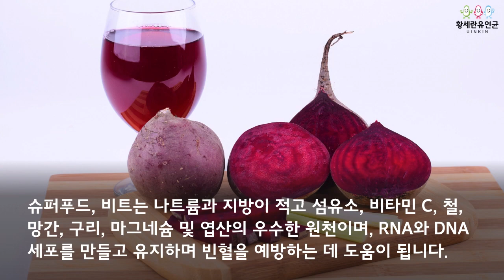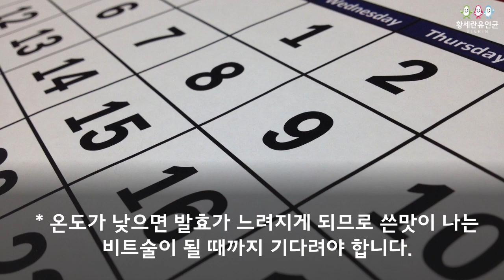비트식초만들기. 유인균발효. 혈관 청소부 비트